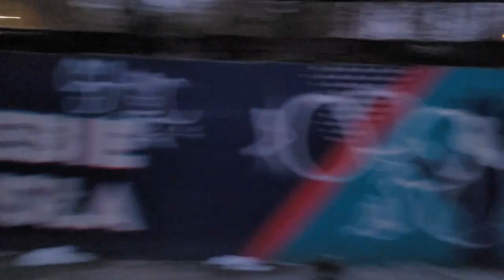SPOTKAŁEM STUU! VLOGMAS 7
►►WESPRZYJ KANAŁ!!!

♦♦ BIZNES! ►

♦♦♦ PIERWSZA SERIA VLOGMASÓW NA MOIM KANALE, KTÓRE UKAŻĄ SIĘ 1, 2, 4, 6, 8, 10, 12, 14, 16, 18, 20, 22, 24 GRUDNIA BR.